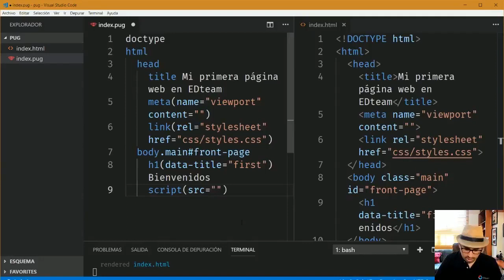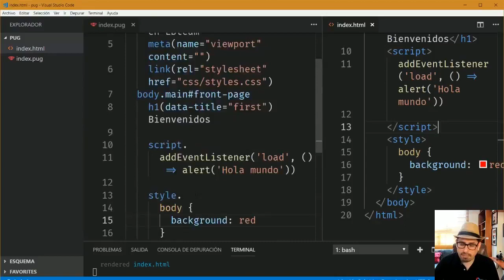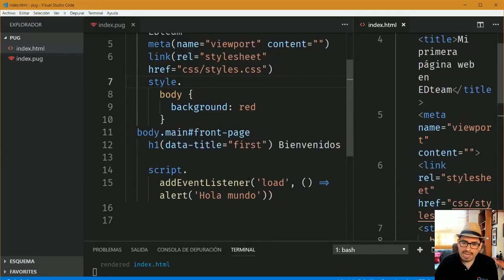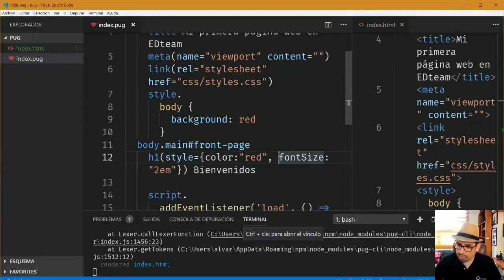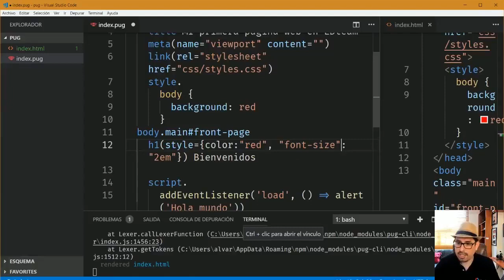Curso Pug Desde Cero 4 Agregar scripts y estilos